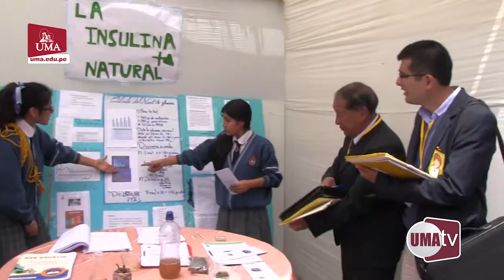UMA COMO JURADO EN LA FERIA ESCOLAR DE CIENCIA Y TECNOLOGÍA - ATE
El Mg. Walter Saldaña Manche fue el representante de la UMA en la XXV Feria Escolar de Ciencia y Tecnología, "Eureka 2015", organizada por la UGEL Nº 6 en Ate Vitarte. Novedosos proyectos de investigación y cuidado del medio ambiente, fueron expuestos por alumnos de nivel inicial, primaria y secundaria.